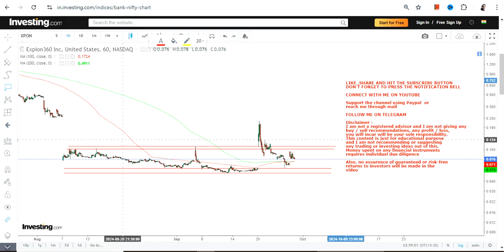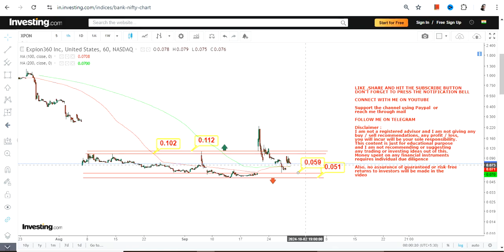WEAK TREND | $XPON STOCK ANALYSIS | EXPION360 INC STOCK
In this video, we will take a closer look at XPON STOCK ANALYSIS which is in a WEAK TREND for the next couple of days

BEST BOOKS LINKS TO BECOME PRO INVESTOR/TRADER :
FOR EQUITIES: